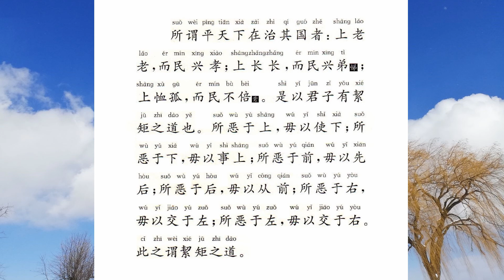所谓平天下在治其国者 大学9 国学经典诵读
所说的平天下先要治理好自己的国家。因为居上位的人敬重老人，百姓中就会兴起敬重老人的风气；居上位的人敬重兄长，百姓中就会兴起敬重兄长的风气，居上位的人怜爱孤小，百姓就不会违背信义。所以，君子的言行具有模范作用。不以上级的恶对待下级；不以下级的恶对待上级；不以我之前人的恶对待在我之后的人，不以我之后人的恶对待在我之前的人，不以我右边的人的恶对待我左侧的人；不以我左边的人的恶对待我右侧的人。这就是所说的模范作用。